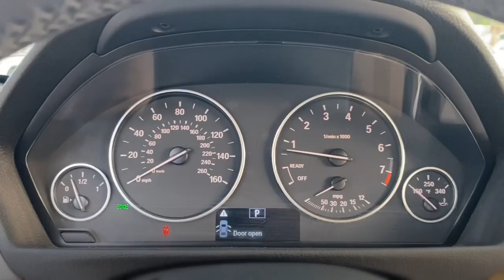9917A 2014 BMW 320i